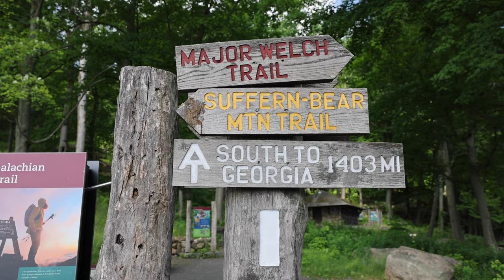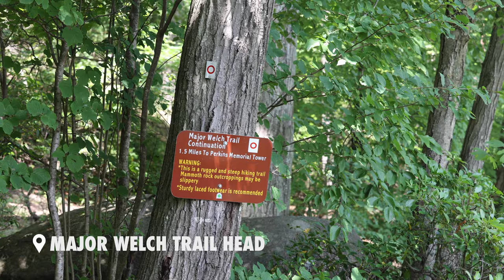Conquering Mountains on the Great Loop - Bear Mountain State Park to Bannerman Castle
Yesterday we anchored at Bear Mountain State Park, off the Hudson River in New York. Today we woke up to stunning views in the Hudson River Valley with mountains on either side of us. Our goal today was to summit Bear Mountain and conquer another summit! Following our time in Bear Mountain State Park, we cruise up the Hudson River to Bannerman Castle for another epic night on anchor!

🎥 Episode #270 | Filmed on June 17, 2022
🇺🇸 America's Great Loop | Bear Mountain State Park, New York